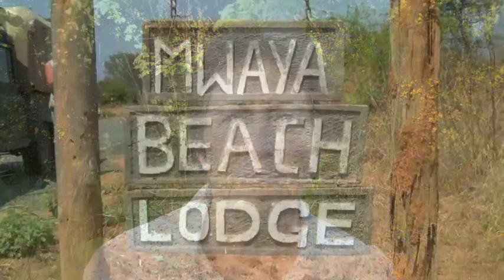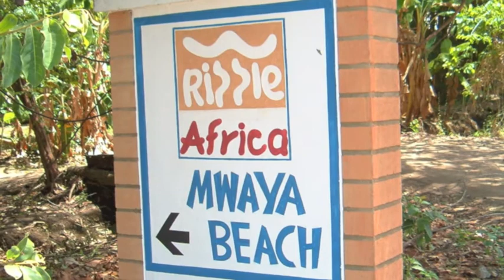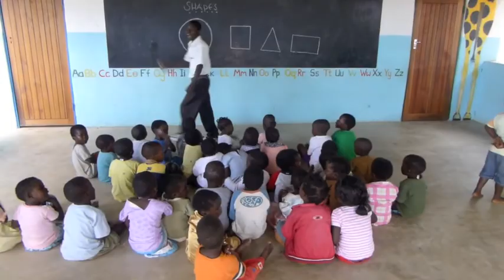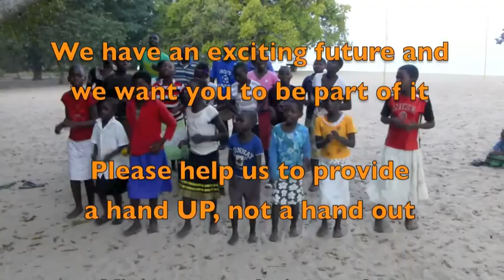Ten years of RIPPLE Africa - A Charity in Malawi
RIPPLE Africa, a charity working in Malawi, was started by Geoff and Liz Furber in 2003. This film is a celebration of our first 10 years and shows what the charity has achieved and the difference it has made with the help of our donors, volunteers, and wonderful staff.